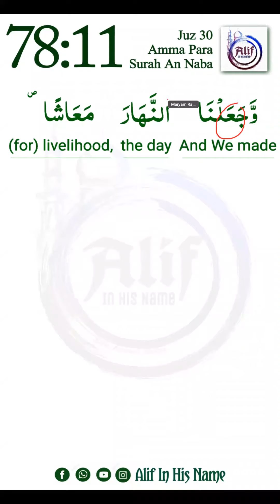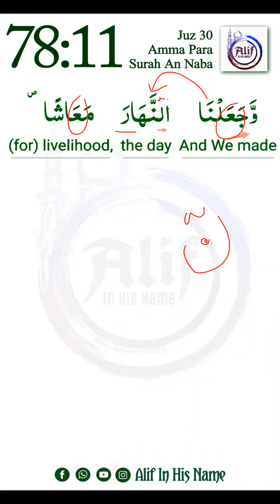11 Hifz Juz Amma | 078 Surah An Naba | Ayat 11 | @Alif - In His Name